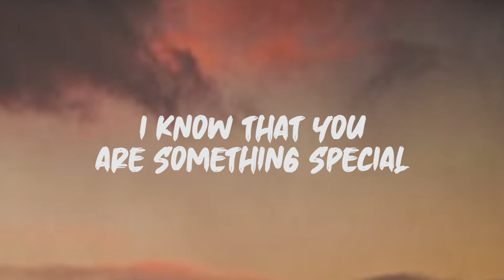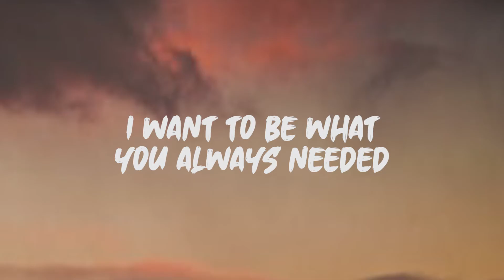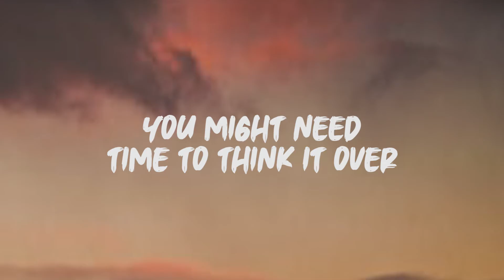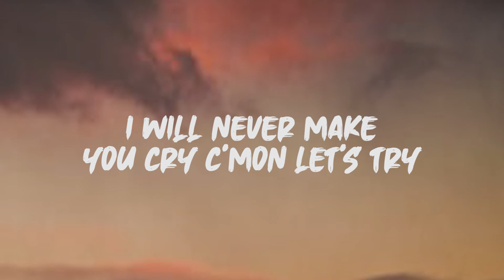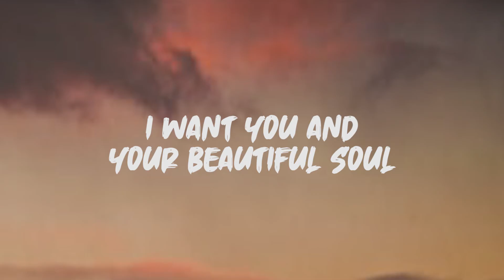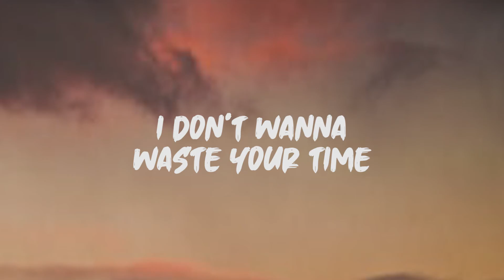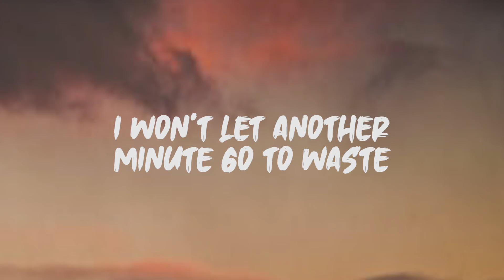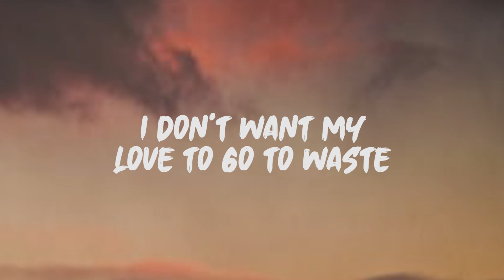Jonah Baker - Beautiful Soul (Acoustic Cover) (Lyrics)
Lyrics: Jonah Baker - Beautiful Soul

[Intro:]
I don't want another pretty face
I don't want just anyone to hold
I don't want my love to go to waste
I want you and your beautiful soul

I know that you are something special
To you I'd be always faithful
I want to be what you always needed
Then I hope you'll see the heart in me

[Chorus:]
You're the one I wanna chase
You're the one I wanna hold
I won't let another minute go to waste
Your beautiful soul, yeah

You might need time to think it over
But I'm just fine moving forward
I'll ease your mind
If you give me the chance
I will never make you cry c'mon let's try

Am I crazy for wanting you?
Maybe do you think you could want me too?
I don't wanna waste your time
Do you see things the way I do?
I just wanna know that you feel it too
There is nothing left to hide

[Chorus:]
I want you and your soul

Ooooooo
Beautiful soul, yeah

Oooooo, yeah
Your beautiful soul
Yeah